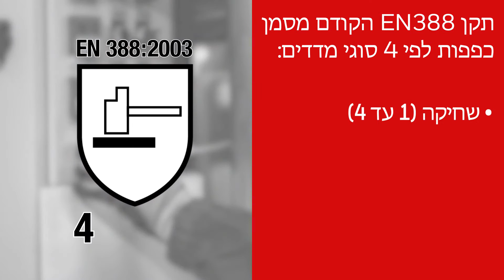מגן-אופטיק בע"מ - עדכון בתקן EN388 לכפפות מיגון HONEYWELL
הדרכה והסבר על השינוי והעדכון בתקן EN388 לכפפות מיגון